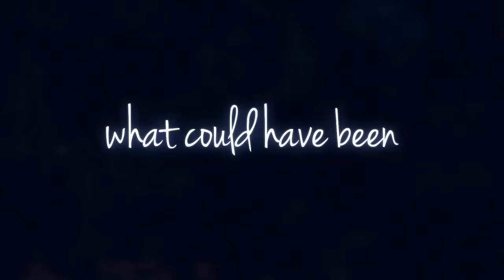Claudia Santos- What Could Have Been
Bionic Collective y Psicofonia Studio